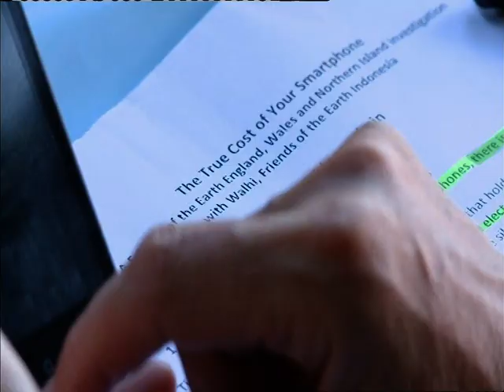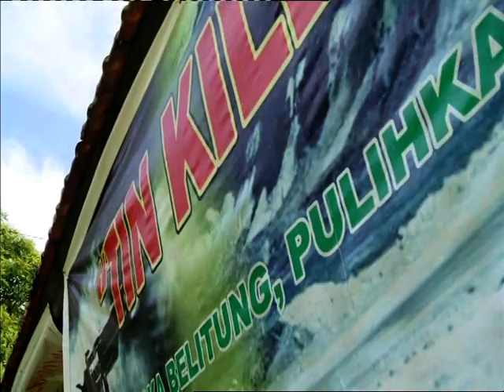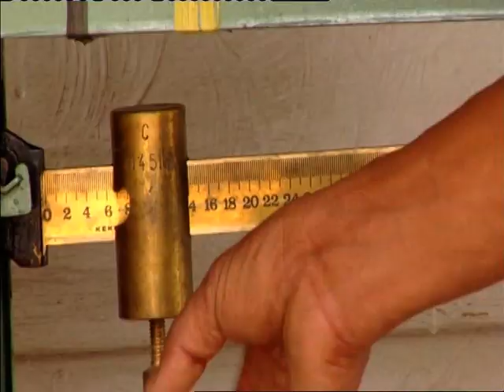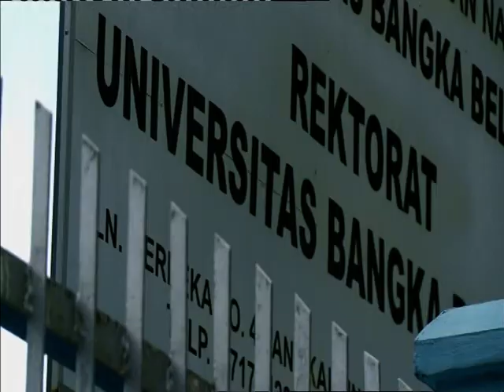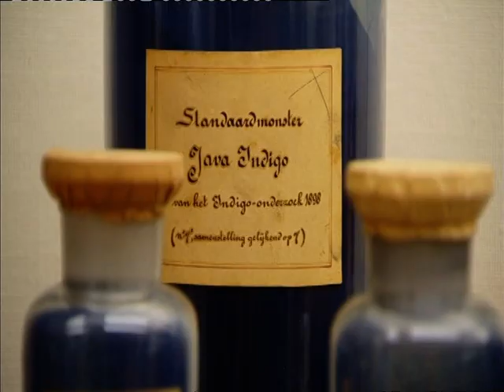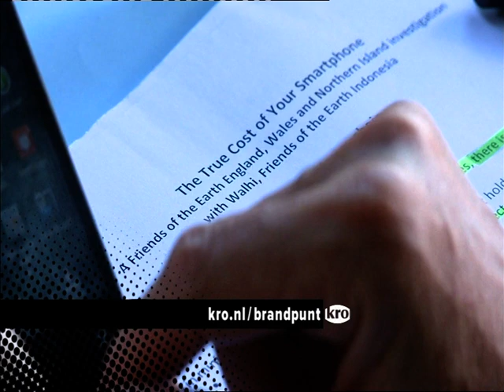KRO Brandpunt over tinmijnen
KRO Brandpunt and Friends of the Earth report in Indonesië about the environmental  and social issues that result from tin mining. (English subtitles included)

KRO Brandpunt met Milieudefensie in Indonesië voor een reportage over de milieuproblemen als gevolg van tinmijnen.